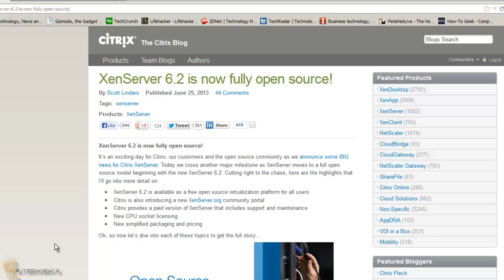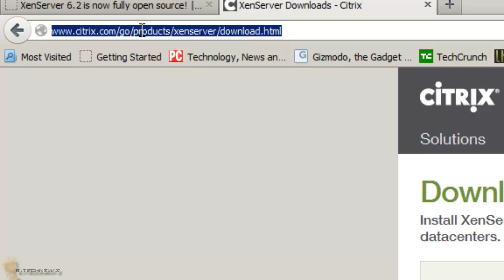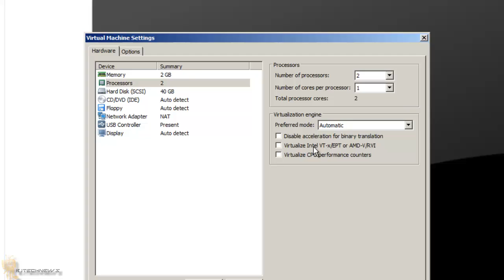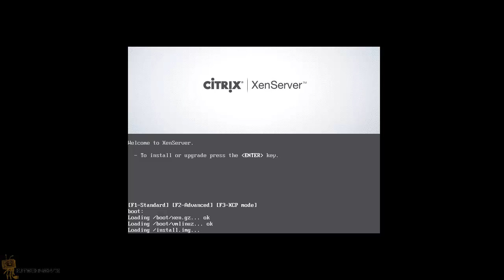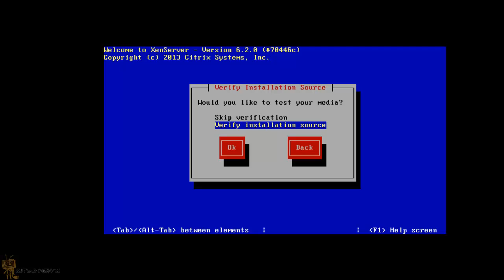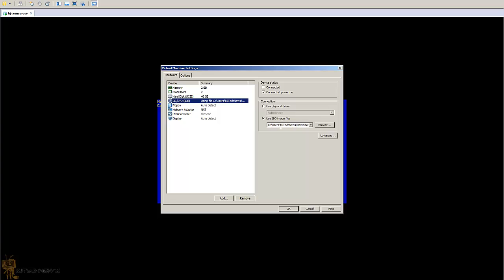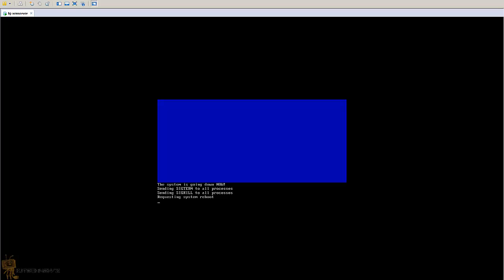Product Install! - Citrix XenServer 6.2.0 on VMware Workstation 9.0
Hope you guys enjoyed. I really appreciate the feedback.